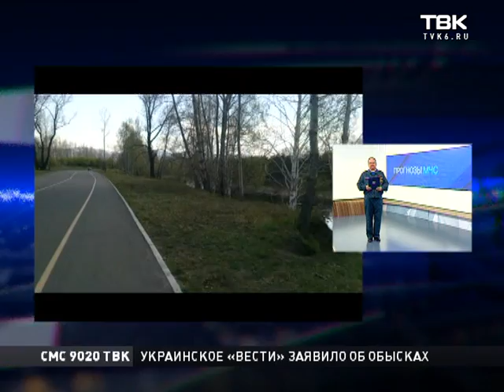Прогнозы МЧС (14 июля)